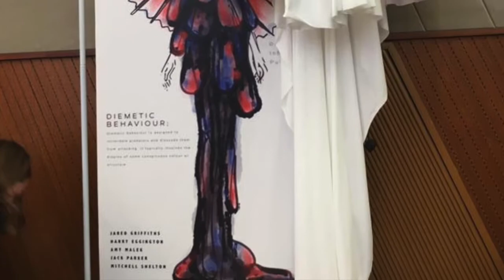HIF Cloud workshop 2017. What the participants said:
"This was my first trip overseas and my cultural experience was amazing, I met so many great locals and explored some truely amazing places. I really left my comfort zone, eating new different things everyday, trying to communicate with the locals and even normal everyday things like trying to cross the road when everyone drives like crazy. Overall this was one of the most enjoyable things I have done in my life and I can’t wait to go back to China in the future." Mitchelle Shelton